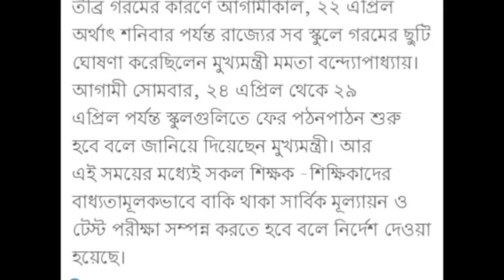তাপপ্রবাহ কাটিয়ে খুলছে স্কুল, হবে পরীক্ষা , কবে থেকে দেখে নিন | School opening News in West Bengal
suvendu adhikari latest speech today
Arambagh tv
Arambagh tv plus
mamata banerjee news today bengali
bangla news live
bengali news
mamata banerjee news bangla
bangla news live mamata banerjee today
news18 bangla
Zee24ghanta news
Abp ananda
Tv9 Bangla news

Invitation code must for 50 rs. 👉 00JWWJ

1)Redmi 9 (Sky Blue, 4GB RAM, 128GB Storage) 9999/-
2)Redmi 9i (Sea Blue, 4GB RAM, 64GB Storage) 9090/-
3.)Realme Narzo 20A (Glory Sliver, 3 GB RAM, 32 GB Storage) 9500/-
4)Realme C12 (Power Blue, 32 GB) (3 GB RAM) 9150/-
5.)Vivo U10 (Thunder Black,5000 mAH 18W Fast Charge Battery, 3GB RAM, 32GB Storage) 9500/-